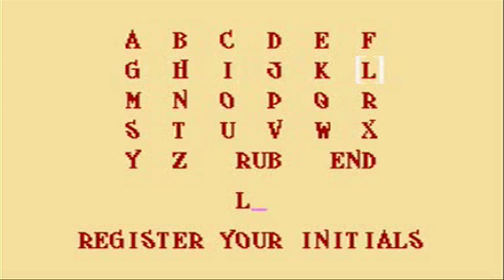Wizards & Warriors III: Final Battle - Heavy Music Cover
The final battle with Malkil with a heavy cover of the music.

I've always thought this track would sound awesome heavy and wanted to do a cover version of it... now it's done! :D